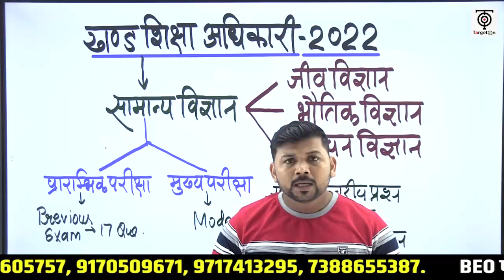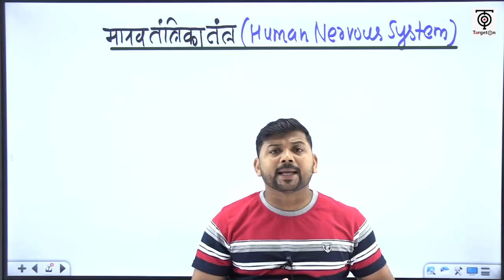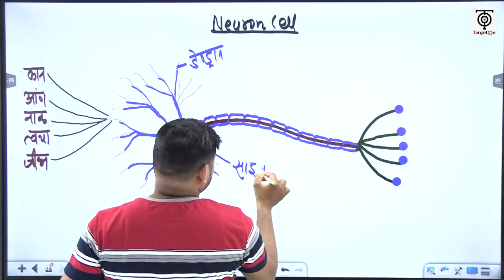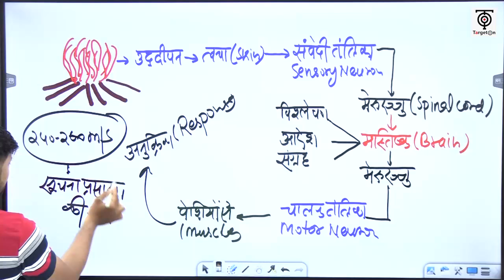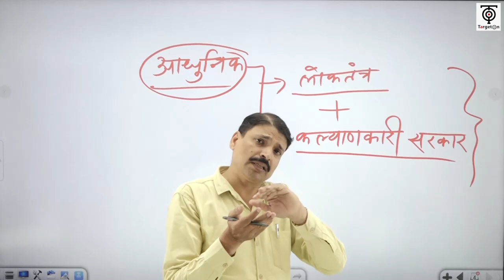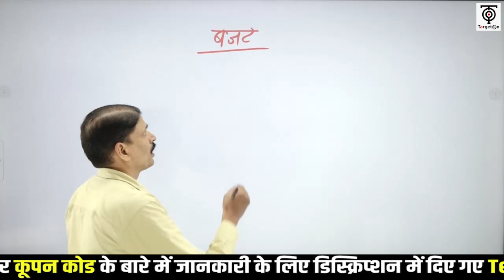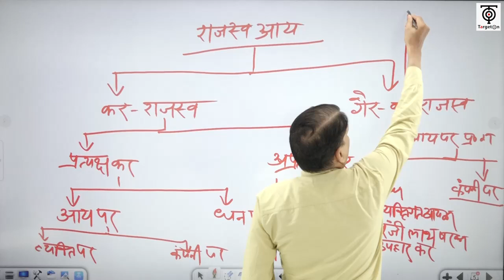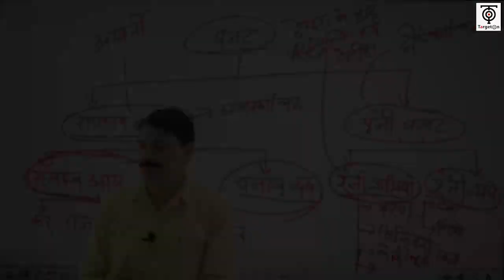BEO 2022 (Pre+Mains Batch)सामान्य विज्ञान + अर्थव्यवस्था |समझें अपने विषय एवं प्रश्नों की प्रकृति को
BEO खण्ड शिक्षा अधिकारी -2022-  बैच में प्रवेश प्राप्त करने के लिए आप हमें  Entry BEO 2022  लिख कर इस नंबर पर 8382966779 पर WhatsApp करें।

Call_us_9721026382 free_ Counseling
 beo 2022,atp belgrade 2022,harga beo anakan 2022,harga anakan beo 2022,beo ka form kab aayega 2022,beo application form 2022,current affairs for beo mains exam 2022,
beo vacancy 2022 how to apply,beo bharti 2022,beograd banja luka 2022,beograd bar 2022,
beo mains model paper 2022 book,beo exam date 2022,beo exam date 2022 in up latest news,
beograd 2022 docek,beo exam preparation 2022,beo exam latest news 2022,beo exam pattern 2022,